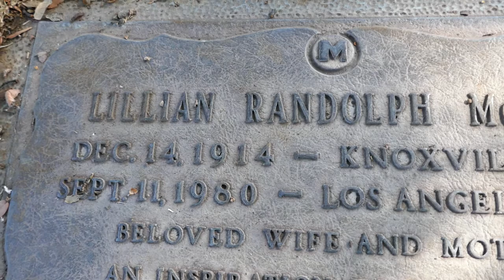Actress Lillian Randolph Grave Forest Lawn Hollywood Hills Los Angeles California US March 30, 2021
Actress Lillian Randolph Grave Forest Lawn Hollywood Hills Los Angeles California USA March 30, 2021. Lillian Randolph (1914/1915 – September 12, 1980) was an American actress and singer, a veteran of radio, film, and television. She worked in entertainment from the 1930s until shortly before her death. She appeared in hundreds of radio shows, motion pictures, short subjects, and television shows.

Randolph is most recognized for appearing in It's a Wonderful Life (1946), Magic (1978), and her final onscreen project, The Onion Field (1979). She prominently contributed her voice to the character Mammy Two Shoes in nineteen Tom and Jerry cartoons released between 1940 and 1952.

Randolph died of cancer at Arcadia Methodist Hospital in Arcadia, California on September 12, 1980, at the age of 65. She is buried in Forest Lawn Memorial Park (Hollywood Hills). Her sister, Amanda, is buried beside her.